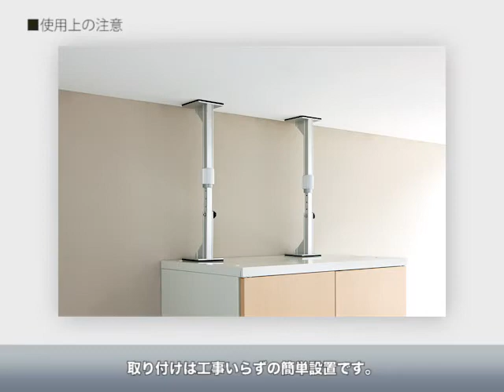アルミ式転倒防止器具 T M410